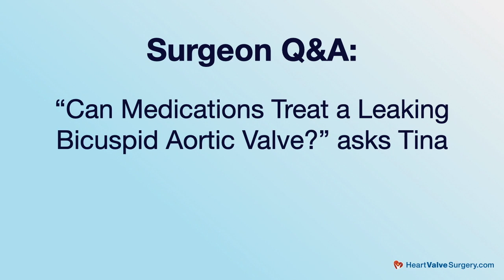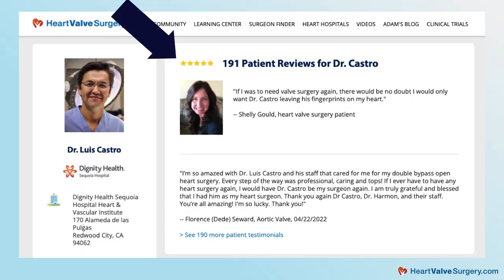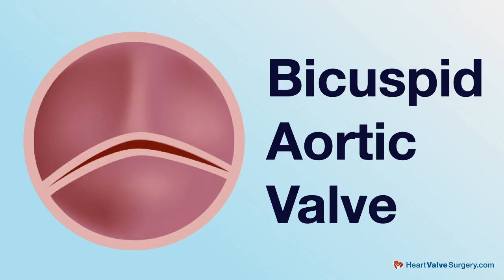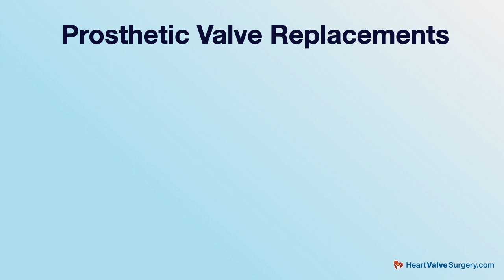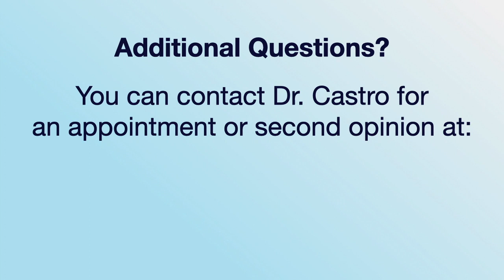Bicuspid Aortic Valves & Medication: Top 7 Facts with Dr. Luis Castro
- An important question that patients diagnosed with bicuspid aortic valves often ask is , "Can medications treat my bicuspid aortic valve?"

To answer that question and more, we met with Dr. Luis Castro, a leading heart surgeon at Dignity Health Sequoia Hospital in Redwood City, California. During his extraordinary career, Dr. Castro has performed over 5,000 cardiac procedures and more than 3,000 heart valve repair and replacement operations.

Key questions answered by Dr. Castro include:

1. Are bicuspid aortic valves common?

2. Do patients with bicuspid aortic valve always need surgery?

3. What is the difference between aortic stenosis and aortic regurgitation that may be caused by bicuspid aortic valves?

4. Can medicine be used to treat patients with leaking bicuspid aortic valves? Which drugs can help patients manage bicuspid aortic valve disease and related symptoms?

5. When should patients consider heart valve surgery as a corrective measure if bicuspid aortic valve disease becomes severe and the heart becomes enlarged?

6. How successful is the treatment of bicuspid aortic valves using surgical heart valve replacement techniques including tissue and mechanical valve devices?

7. What is the future of bicuspid aortic valve regurgitation treatment using minimally-invasive, transcatheter aortic valve replacement?